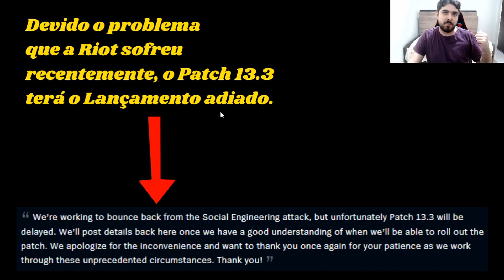Riot se posiciona! Data Rework Ahri, Aurelion Sol, Novas Skins e Patch 13.3 | League of Legends!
Saiba mais o que vai acontecer com o Lançamento das Novas Skins do Dia Namorados, Reworks e tudo do Patch 13.3 do Lol!

- Caitlyn Coração Apaixonado
- Vi Coração Despedaçado
- Amumu Coração Despedaçado